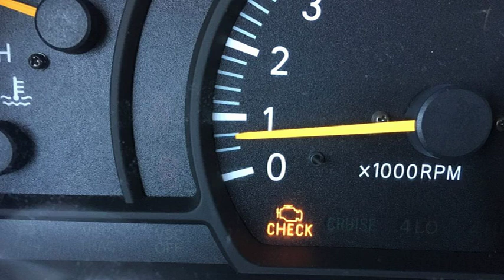Fault code P0183: Fuel temperature sensor A - input value too high - Auto 24 plugs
Fuel temperature sensor issue

P0183: Fuel Temperature Sensor A - Input Value Too High - Auto 24 Plugs In this video, we diagnose and fix a P0183 fault code on an Auto 24 Plugs vehicle. This code indicates that the fuel temperature sensor A is reading a value that is too high. This can be caused by a faulty sensor, a wiring issue, or a problem with the fuel itself. We will start by checking the fuel temperature sensor itself. We will then check the wiring for any damage or corrosion. Finally, we will check the fuel for any contamination. If you are experiencing this code, it is important to get it diagnosed and fixed as soon as possible. A faulty fuel temperature sensor can lead to poor fuel economy and even engine damage. In this video, you will learn: How to diagnose a P0183 fault code How to check the fuel temperature sensor How to check the wiring How to check the fuel How to fix the problem Tools and materials: OBD-II scanner Multimeter Fuel pressure gauge Basic hand tools This video is for informational purposes only. Please consult a qualified mechanic before attempting any repairs.